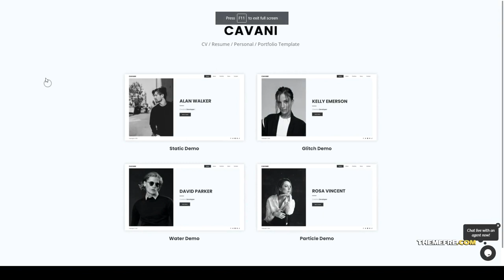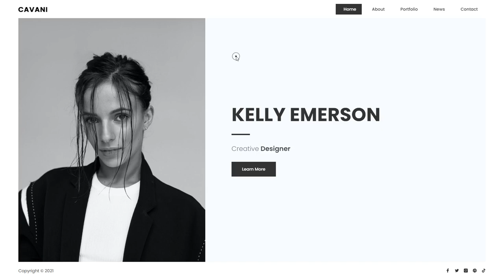Cavani - CV Resume Portfolio Template onepage blog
Columns 4+

 Layout Responsive

 Tags agency, blog, clean, corporate, creative, cv, freelancer, minimal, modern, onepage, personal, portfolio, responsive, resume, vcard